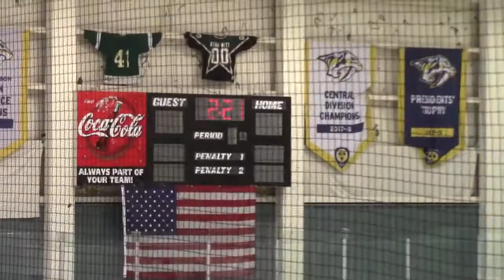Period 1 Rage 16U vs Afton Americans AA (Big Bear Nashville)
Round Robin game between Carolina Rage and Afton Americans AA at Centennial Sportsplex

Wearing #71.